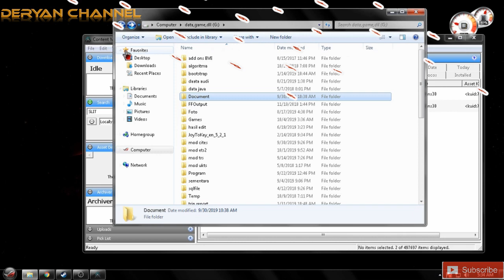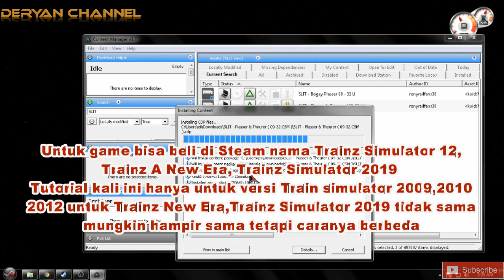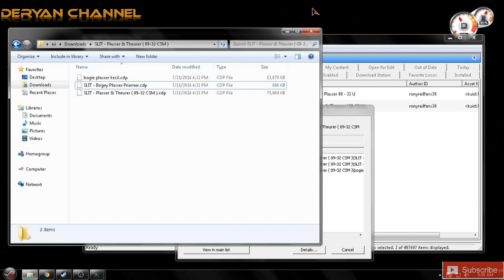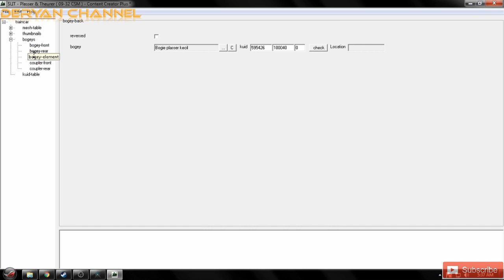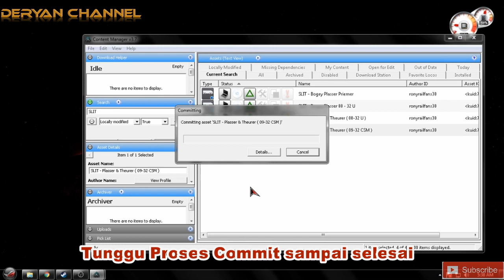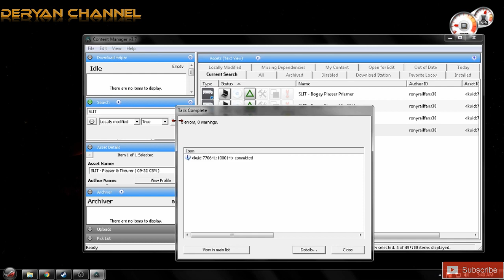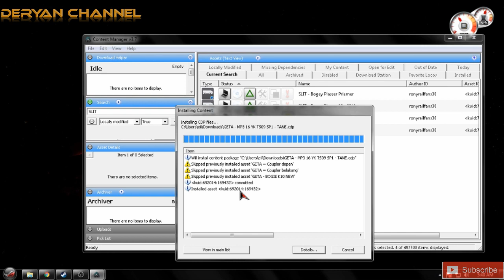TUTORIAL ! Cara Memasukkan Addons Indonesia ke Trainz Simulator 2009,2010,2012 Mudah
cara memasukkan addons trainz simulator addons 2009,2010,2012
untuk Trainz A New Era dan Trainz Simulator 2019 tentu saja berbeda.

Tutorial instal addons indonesia dengan mudah

Record : OBS
Game : Trainz simulator 12

Jika Masih ada yang bingung silahkan komenn di kolom komentar